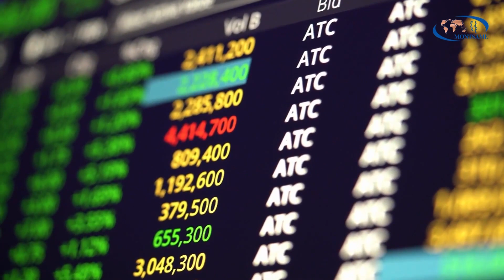УИХ-ын дарга Г.Занданшатар “Роснефть” компанитай Монгол Улсад импортлох шатахууны хэмжээг нэмэхээр